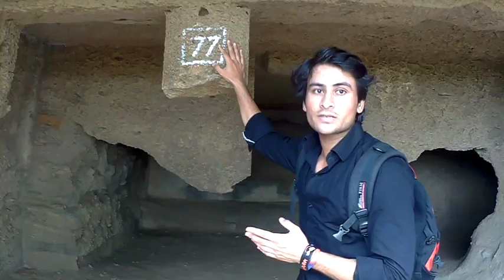KANHERI CAVES | TRIP TO KANHERI | SANJAY GANDHI NATIONAL PARK | BORIVALI NATIONAL PARK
The Kanheri caves constitute a group of rock out monuments that are located to the North of Borivali on the western outskirts of mumbai. These caves are 7 km from the main gate.
Tourist can enter after 9 am.

The Kanheri caves demonstrate the Buddhist influence on the art and culture of India.
There are total 109 caves in Kanheri caves.

FOLLOW ME ON THESE PLATFORMS